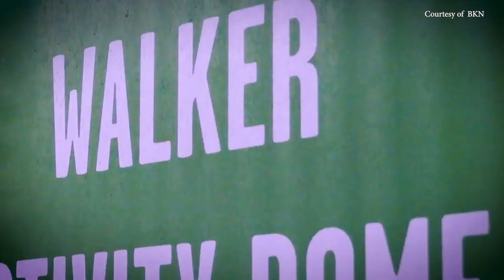BKFC UK Newcastle-Liam Wilson Describes His Win Vs Will Cairns With A Body Shot ~ Bare Knuckle News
Liam Wilson feels good about his KO win over Will Cairns in the super lightweight fight at BKFC UK Newcastle. Wilson says Cairns "caught him early with an overhand," and, he "was seeing stars." But, it made Wilson "fight harder." The cut Wilson suffered "annoyed" him "more than anything," and says it didn't really affect his sight. Wilson says, he had "never done a body shot before," and his game plan was to "take his time." That right hook body shot won Wilson the fight in the 2nd round.

Now at 5-0, Wilson says he's going to "just keep fighting." He says, "I can punch hard, and when I connect, people drop!" Wilson plans on using body shots more saying they're "definitely a new thing for me!"

Wilson also mentions his wife, Mathilda Wilson, who also fought on the card at BKFC Newcastle. He says, "I'm so proud of her!"

Get access and watch BKFC events and more by clicking on our referral

for more information on the fights and fighters of BKFC.